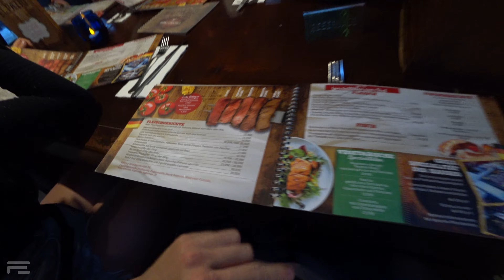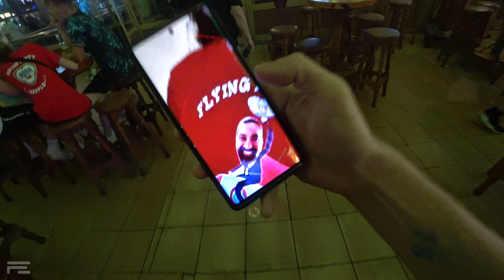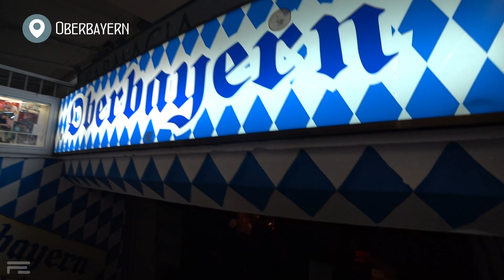KNOSSI - Der NEUE KÖNIG im MEGAPARK! | Mallorca Party Vlog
Hola Senores y Senoras!

Es ist soweit und wir melden uns auch dieses Jahr standesgemäß von der schönsten Insel der Welt. Nach der Landung auf Mallorca und einem überraschenden check in im HSM Venus Playa ging es dann auch schon direkt in den Megapark zu Knossi und eins muss man ihm lassen, er weis die Massen zu begeistern, doch seht sebst.

►► Falls euch das Video gefallen hat, dann unterstützt mich doch für weitere
         Projekte und lasst  gern ein Like, kostenloses Abo da oder von mir aus auch
         gern das Herz damit verpasst ihr keine neue Folge mehr.

00:00 Intro Mallorca 2023
01:11 Willkommen auf Mallorca
04:03 Hotel HSM Venus Playa
08:27 El Patio  Restaurant
11:36 Megapark mallorca
21:40 Schinkenstraße und Bierkönig
31:38 Oberbayern Mallorca